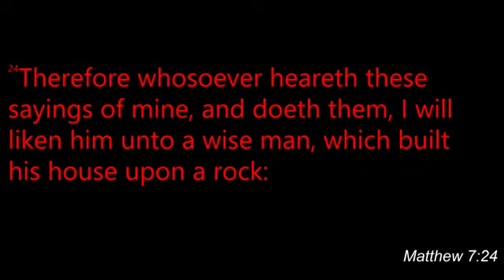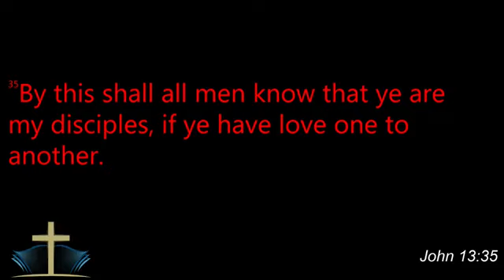July 02, 2023 - Pastor Izell Anderson / The Bible Church COOLJC - Columbia, SC